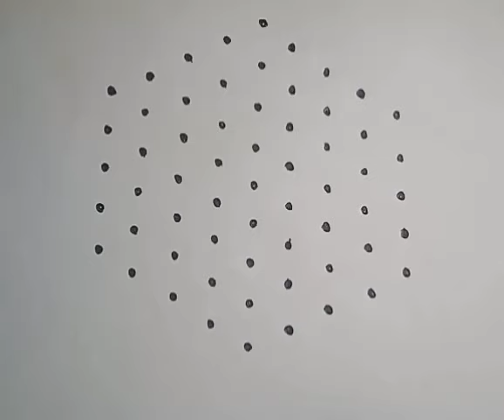9*5 dots very easy simple beautiful Rangoli design Kolam 🪔 daily kolam 🪔 panguni matham kolam